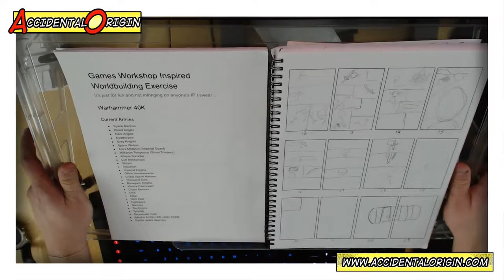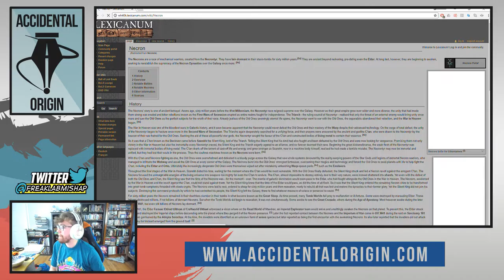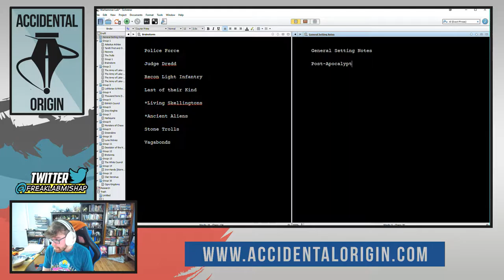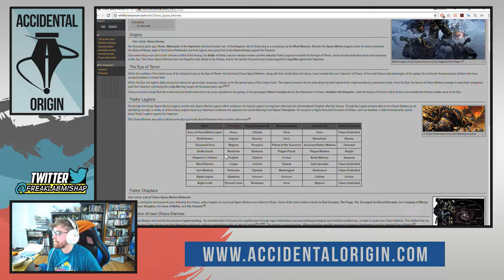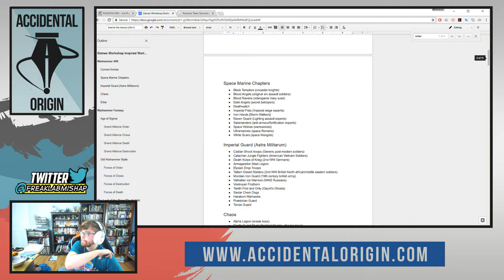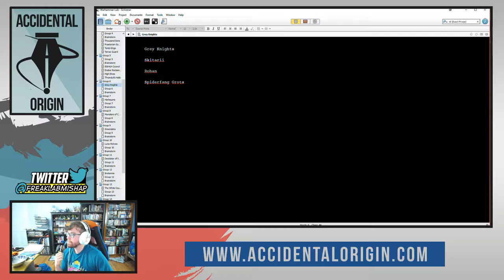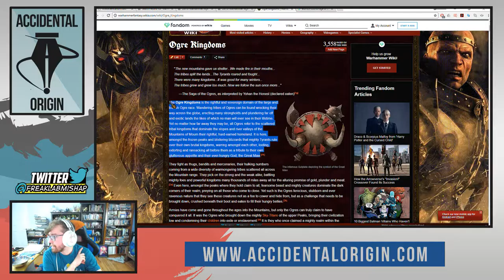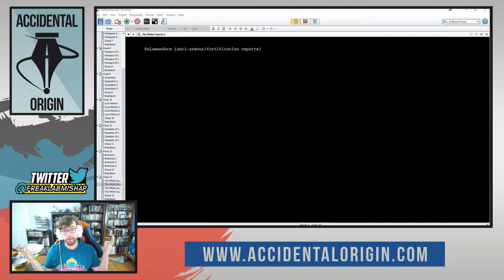Accidental Origin - Episode #38 (Full Episode)